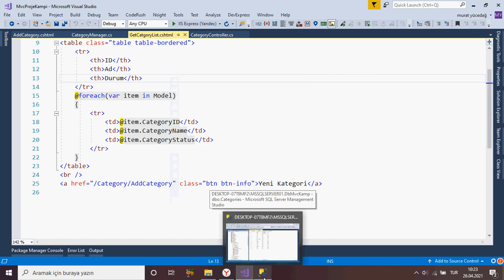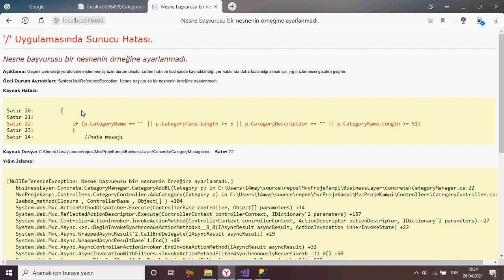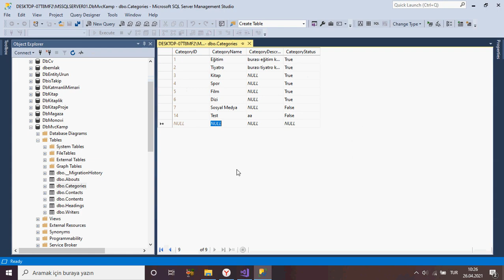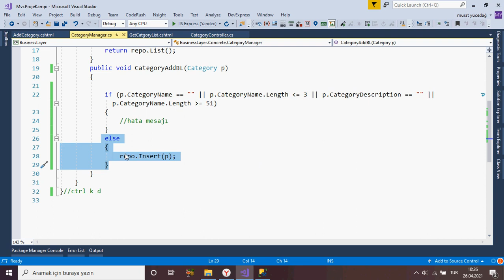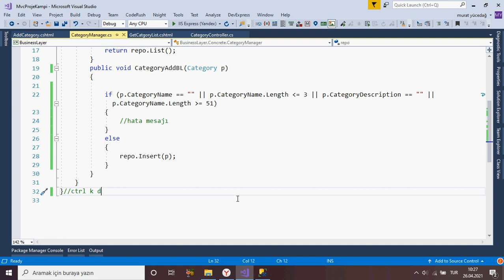Mvc Proje Kampı 26 Ekleme Hataları